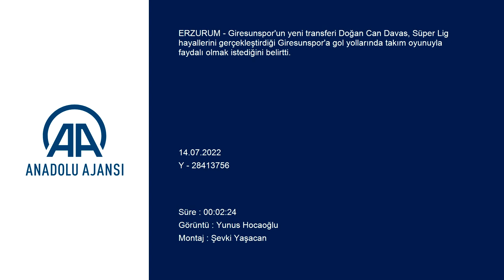Giresunspor'la Süper Lig hayalini gerçekleştiren Doğan Can, sezona sıkı hazırlanıyor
GÖRÜNTÜ DÖKÜMÜ :
- Yüksek İrtifa Kamp Merkezi'nde Giresunspor'un kamp çalışmaları
- Futbolcu Doğan Can Davas'ın takımıyla antrenman yapması
- Doğan Can Davas ile röportaj Giresunspor'la Süper Lig hayalini gerçekleştiren Doğan Can, sezona yoğun hazırlanıyor:
- "İnşallah Giresunspor'da gol yollarında takım oyunuyla etkili olup takımıma faydalı olmak istiyorum"
ERZURUM (AA) - YUNUS HOCAOĞLU - Giresunspor'un yeni transferi Doğan Can Davas, Süper Lig hayalini gerçekleştirdiği yeşil-beyazlı ekibe gol yollarında takım oyunuyla faydalı olmak istediğini belirtti.
Yeni sezon hazırlıkları kapsamında Erzurum'da Palandöken Dağı eteklerindeki Yüksek İrtifa Kamp Merkezi'nde ikinci etap kamp çalışmalarını sürdüren Giresunspor'un 24 yaşındaki futbolcusu Doğan Can Davas, AA muhabirine, transfer sürecini ve takımdaki hedeflerini anlattı.
Kamp çalışmalarının iyi bir ortamda sürdüğünü belirten Doğan Can, "Hazırlıklarımız çok tempolu ve yoğun geçiyor ama bizim için bir o kadar da keyifli. Çok güzel bir aile ve arkadaşlık ortamı var. Hazırlık kampını en iyi şekilde tamamlayıp lige hazır girmek istiyoruz." diye konuştu.
Doğan Can, geçen sezonun tamamlanmasının ardından birçok kulüpten transfer teklifi aldığını ancak kendisinin Giresunspor'u tercih ettiğini kaydederek, "Bandırmaspor ile sezon bittikten sonra başkanımız beni istediğini söyledi. Süper Lig'den başka kulüplerin de teklifleri vardı ancak ben ailemle ve menajerimle oturup konuştuğumda en doğru tercihin Giresunspor olduğunu düşündüm. Buraya geldiğim için çok mutluyum." ifadelerini kullandı.

- "Süper Lig'de oynamak hedeflerimin başındaydı"

Eski takımı Bandırmaspor'da geçen sezon önemli başarı yakaladıklarını ancak bunu iyi sonuçlandıramadıklarını anlatan Doğan Can, Süper Lig hayalini yeni takımıyla gerçekleştirdiğini ve faydalı olmak için elinden geleni yapmaya çalışacağını aktardı.
Doğan Can, şöyle devam etti:
"Geçen sezon Bandırmaspor ile hem takım hem de bireysel olarak iyi bir sezon geçirdiğimizi düşünüyorum. Ardından play-off finalinde yenildik ve Süper Lig'in kapısından döndük. Süper Lig'de oynamak hedeflerimin başındaydı. Bu sezon Giresunspor'a gelerek bu hedefimi gerçekleştirdim. Hedeflerime, hayallerime yavaş yavaş devam ediyorum. İnşallah Giresunspor'da gol yollarında takım oyunuyla etkili olup takımıma faydalı olmak istiyorum. Faydalı olacağıma da inanıyorum."
Yeşil-beyazlı taraftarlar için elinden geleni yapacağını dile getiren Doğan Can Davas, taraftarın desteğiyle sahada sonuna kadar mücadele edeceğini sözlerine ekledi.